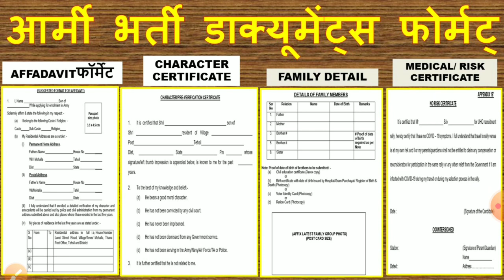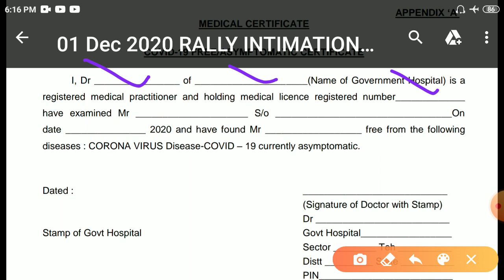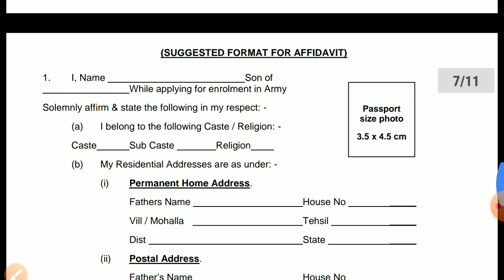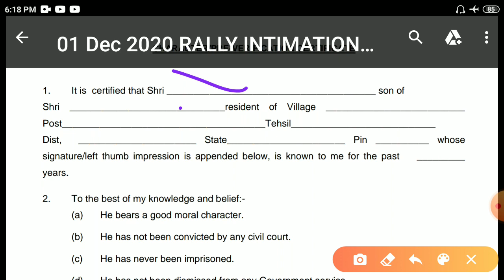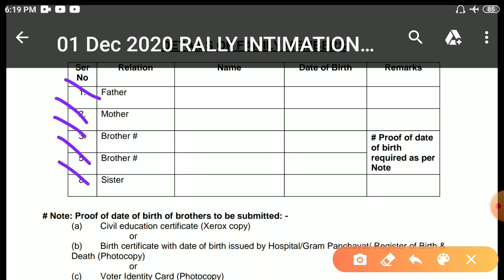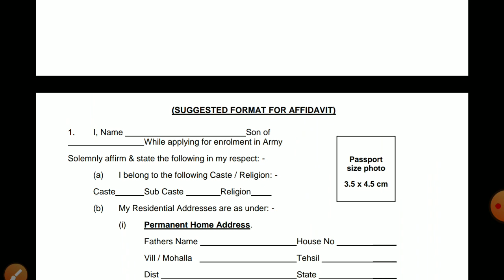Documents Required for army relation bharti // army bharti document list hindi // सभी फोर्मट्स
👉बेस्ट पेपर सेट & प्रैक्टिस सेट इंडियन आर्मी एग्जाम (CEE ):- 85% Questions Every Years
1) बेस्ट इंडियन आर्मी जनरल ड्यूटी बुक आर्डर करे
2) बेस्ट इंडियन आर्मी सोल्जर टेक्निकल बुक आर्डर करे
3) बेस्ट इंडियन आर्मी सोल्जर क्लर्क/स्टोर कीपर बुक आर्डर करे
4) बेस्ट इंडियन आर्मी सोल्जर नर्सिंग असिस्टेंट कीपर बुक आर्डर करे
5) बेस्ट इंडियन आर्मी सोल्जर ट्रेड्समैन बुक आर्डर करे
 👉बेस्ट इंडियन आर्मी लुसेंट  बुक/नोट्स एग्जाम (CEE )
1) इंडियन आर्मी लुसेंट GK बुक 2021
2) इंडियन आर्मी लुसेंट GK(Science) बुक 2021
3) इंडियन आर्मी लुसेंट (Math) बुक 2021

 👉बेस्ट इंडियन आर्मी  बुक/नोट्स एग्जाम (CEE ) ये भी चेक करे  :-
1) जनरल ड्यूटी बुक
2) जनरल ड्यूटी बुक(Hindi Medium)
3) GD/ Clerk / SKT (आल इन वन बुक)
4) सोल्जर टेक्निकल बुक

👟 Army Goldstar Original Made in Nepal Shoes
👟 Army Running Shoes
🎽 इंडियन आर्मी T-Shirt
🎽 कमांडो टी-शर्ट आर्डर करे
🎽 आर्मी स्पेशल फाॅर्स टी शर्ट आर्डर करे
📱 रनिंग मोबाइल होल्डरआर्डर करे
📱 Boya mic for recording youtube Video
📱 My Mobile